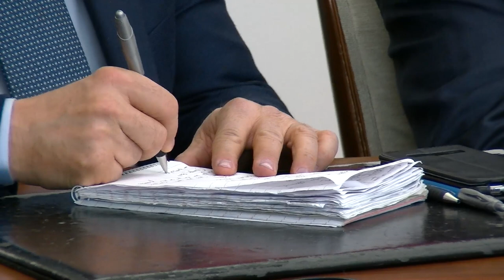Basilicata, Ministro Casellati e Bardi firmano il protocollo per la semplificazione normativa